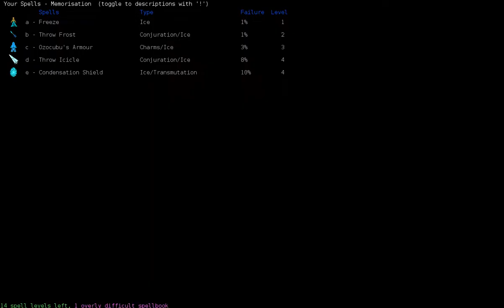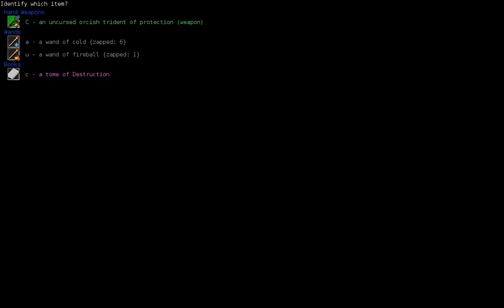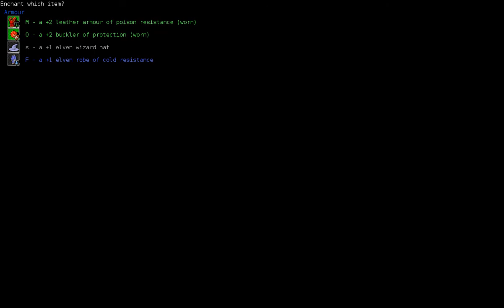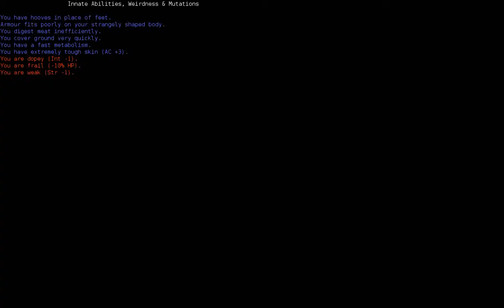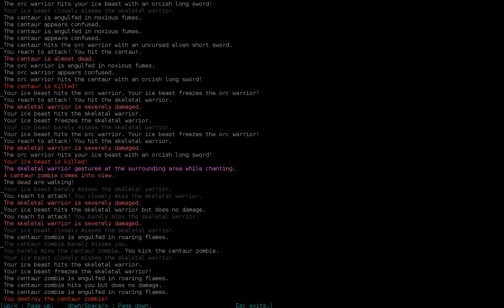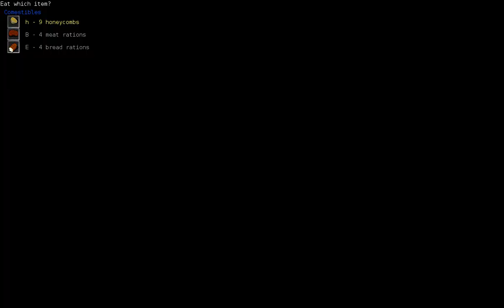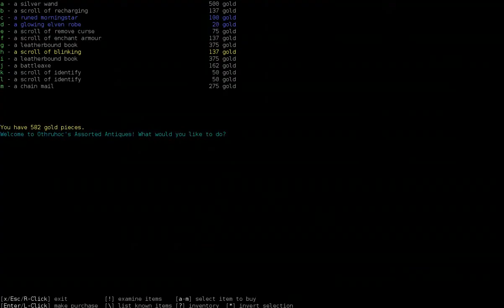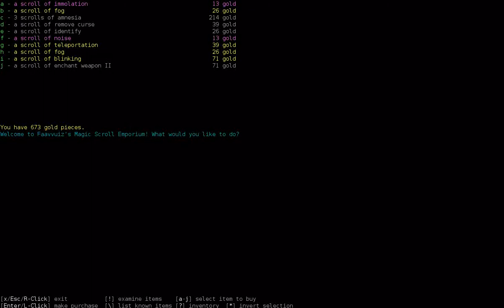Dungeon Crawl: MLP 09 - Fluttershy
Here's the weekly vid! :)

In this tape: we enter a den of orcs!